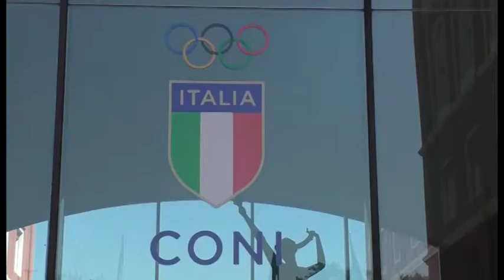Il Tar stoppa il Coni, udienza slitta di una settimana. Pisa-Arezzo martedì in notturna